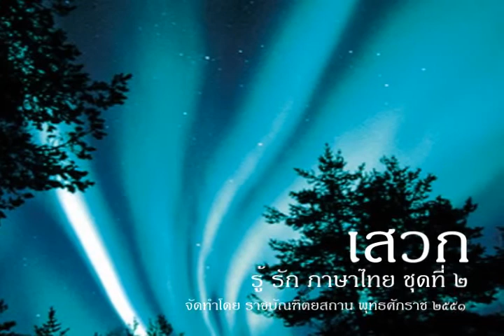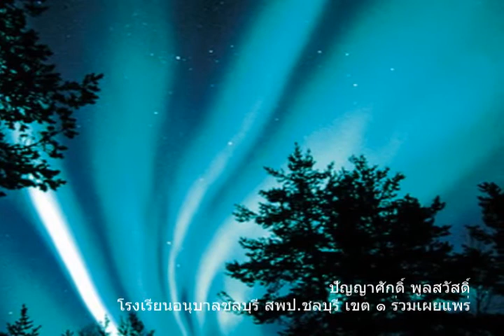รู้รักภาษาไทย 28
รักภาษาไทย ต้องใช้ให้ถูกวิธี